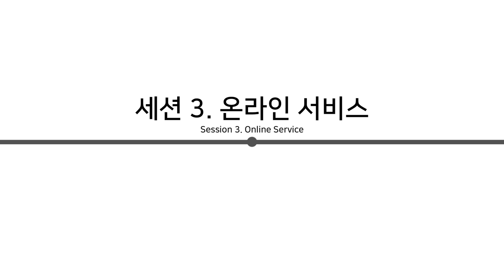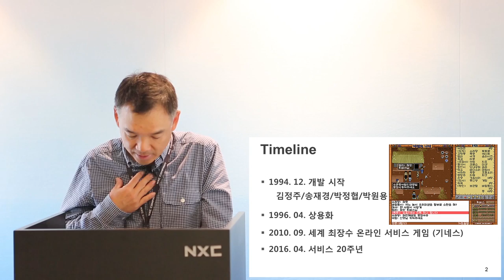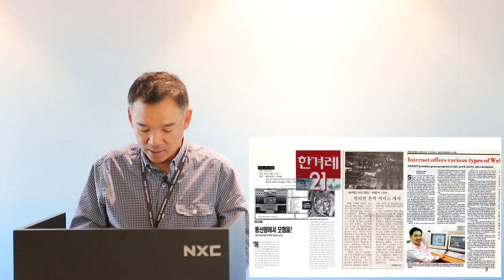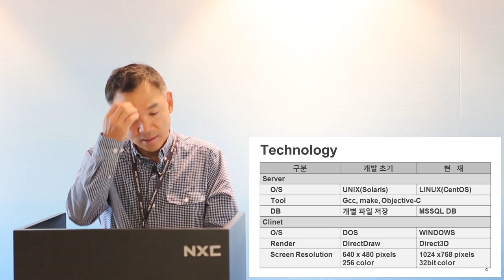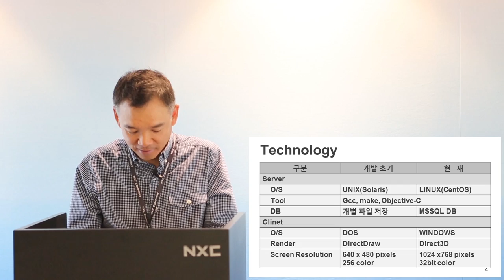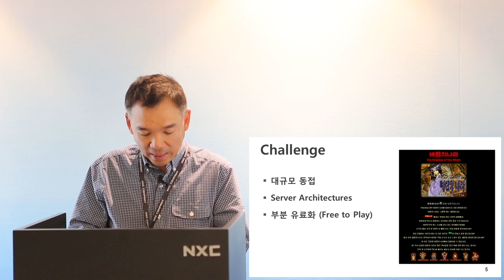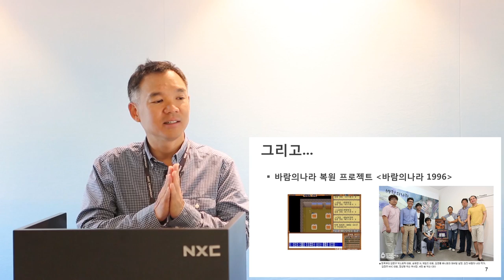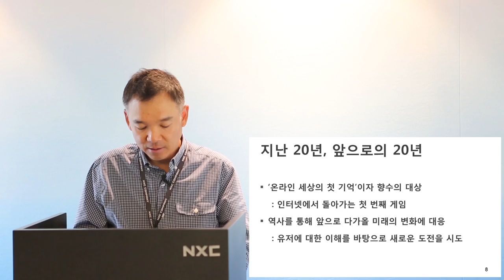[ComputerHistory-2016] 세션 3-2: 바람의나라 | 김정주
- 3-2. 바람의 나라 -

ㆍ김정주 (㈜NXC 대표이사 CEO of NXC)
ㆍ주최: 컴퓨터 역사 연구그룹
ㆍ주관: KCC (한국컴퓨터종합학술대회), KIISE (한국정보과학회)
ㆍ후원: 넥슨컴퓨터박물관

- 3-2. Kingdom of Wind -

• Kim, Jongju (CEO of NXC)